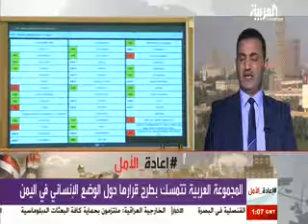حديث الحقوقي وكيل وزارة حقوق الانسان اليمنية عن انتقاد قرار مجلس حقوق الانسان